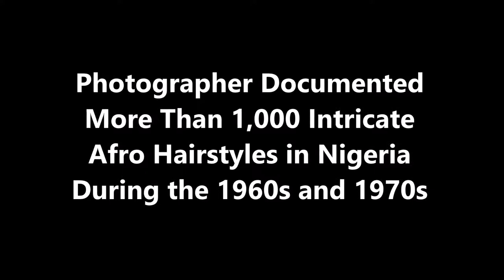Photographer Documented More Than 1,000 Intricate Afro Hairstyles in Nigeria During the 1960s and 19